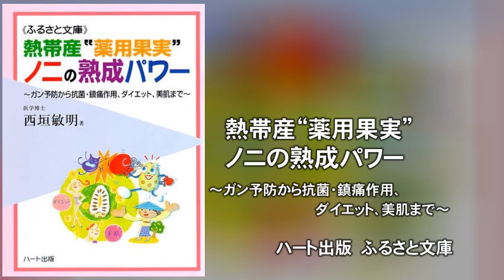熱帯産“薬用果実”ノニの熟成パワー～ガン予防から抗菌・鎮痛作用、ダイエット、美肌まで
本書は楽天で購入できます

医学博士

西垣 敏明（にしがき　としあき）　著

（書籍刊行時の情報です）

現在、インドネシアにおいては、ノニは政府がその有用性を
認める医薬品として、多くの人たちの健康維持・増進のために
大きな役割を果たしています。
まさにノニは、万能薬といえるほど多岐にわたって
さまざまな疾患に対して効果を発揮します。
その一部をあげれば、ガンや糖尿病をはじめとする生活習慣病、
アレルギー性疾患、歯痛や生理痛、
そして便秘やダイエットにも効果があります。